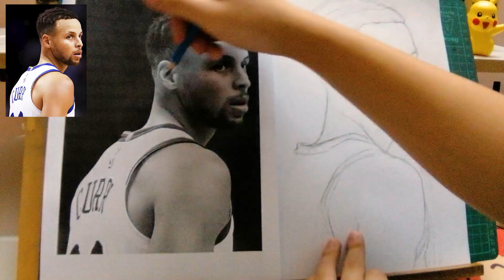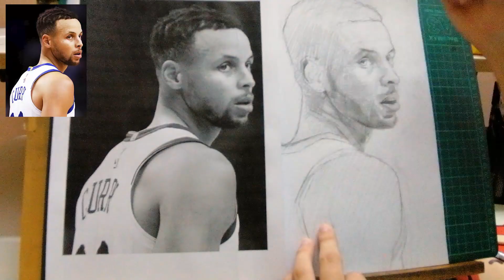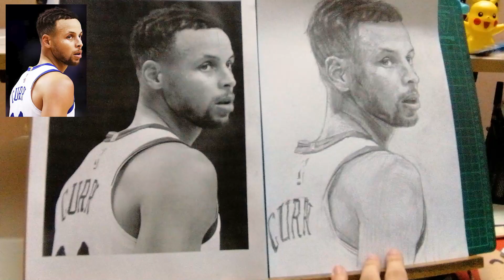Stephen Curry-Portrait Drawing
This is my first time making video about drawing process, is a new challenge for me and I will try to improve more in my next video! Previously I actually used more than 4 hours to complete a portrait, but this round I am going to challenge to finish a portrait drawing within 2 hours.

This round I would like to draw one of my favourite NBA players-Stephen Curry! He is now the best shooter in my heart, all kinds of unreasonable 3 pointers attracted me the most! Well, hope you guys enjoy the video!

You also can follow my other social (always updated):
My Personal Blog: Drawing Diary of a Lazy Boy